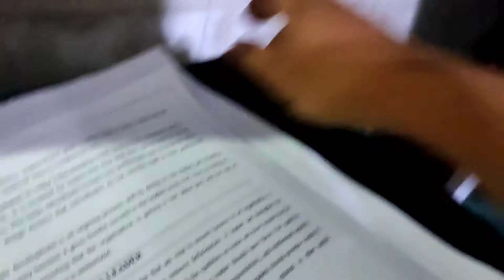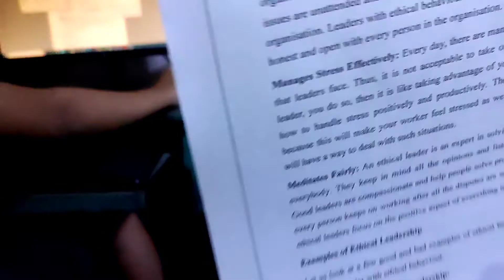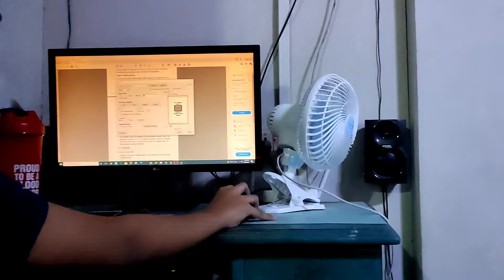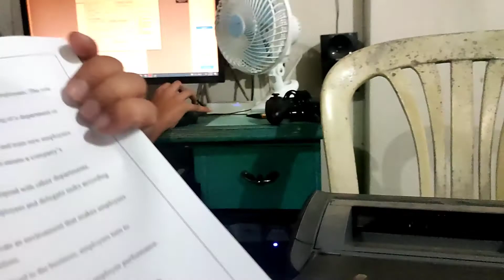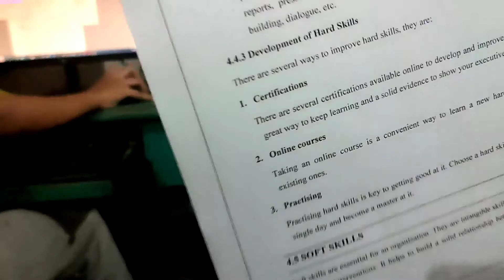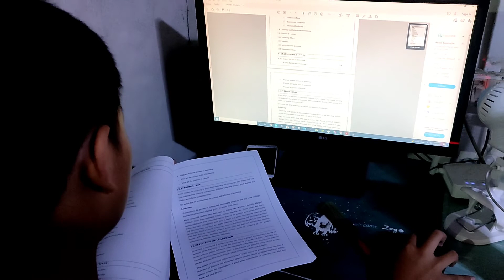Printer turu lutuk leh ka tupa nen || UNCLE ROBERT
Ka tupa (farnu fa) hian thil hi a thiam ve reuh tawh khawp a nia. Tette lai atanga thil rem neuh neuh te hi thiam tak a ni tawh in a tleipui thin hle a ni. Tin, a naupan zual lai khan zai leh lam hi a uar thin hle.